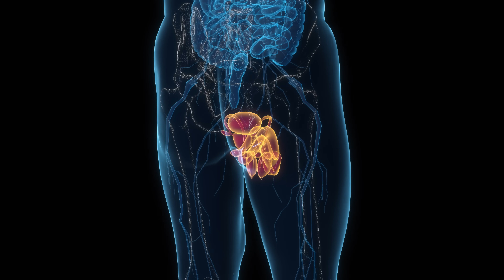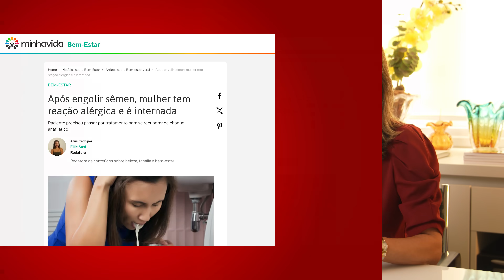Engolir Sêmen Faz Mal? A Resposta da Ginecologista (Sem Tabu)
Você já teve essa dúvida mas nunca soube a quem perguntar? Neste vídeo, uma ginecologista responde com clareza e sem tabu se engolir sêmen faz mal à saúde. Descubra os riscos reais e como se proteger. Informação é saúde! 💬👩‍⚕️

Você já se perguntou se engolir sêmen faz mal à saúde? Este vídeo responde, sem tabus e com base científica, uma das dúvidas mais comuns que chegam aos consultórios ginecológicos. O médico especialista explica o que realmente acontece no corpo ao ingerir sêmen, abordando a composição do líquido seminal — formado por proteínas, vitaminas, enzimas e espermatozoides — e os efeitos da digestão no trato gastrointestinal. De forma clara e direta, ele esclarece que, para a maioria das pessoas saudáveis, o sêmen não representa risco fisiológico.

A ginecologista aborda de forma clara e sem tabus a dúvida comum sobre os riscos de engolir sêmen. Explica a composição do sêmen, os possíveis riscos à saúde — especialmente ligados a infecções sexualmente transmissíveis — e desmistifica questões como alergias raras e a possibilidade de gravidez por via oral. O vídeo destaca a importância da informação para práticas sexuais mais seguras e conscientes.

No entanto, o vídeo também alerta para os riscos reais associados ao sexo oral sem proteção, como a transmissão de ISTs (HIV, HPV, sífilis, herpes, gonorreia, entre outras) e casos raríssimos de alergia ao sêmen ou a substâncias presentes nele, como medicamentos. Com foco em saúde, prevenção e informação de qualidade, o conteúdo desmistifica mitos populares, reforça a importância do preservativo e orienta sobre quando o cuidado deve ser redobrado. Informação é saúde — e esse vídeo entrega conhecimento essencial para quem busca segurança nas relações íntimas.

00:00 Curiosidade ou Preocupação?
00:17 O Que é Realmente o Sêmen?
00:42 Composição Surpreendente
01:19 Engolir Sêmen Faz Mal?
02:02 Risco de Doenças Sexuais
03:05 Alergia ao Sêmen: Mito ou Verdade?
04:08 Benefícios Reais ou Fake News?
04:44 Engolir Sêmen Engravida?
05:15 Dicas de Segurança Essenciais
05:43 Sexo Anal: Mitos e Cuidados

Dra. Juliana Lelis S. Amato é Ginecologista e Obstetra e chefe da Reprodução Humana do Instituto Amato Enquanto não está cuidando das suas pacientes, e fazendo FIVs, está cuidando de sua família👨‍👩‍👧‍👦. É mãe, apaixonada pela natureza🐶🐱🌳🌲, bem estar e estilo de vida saudável🚴.
Escreveu o livro "Em busca da fertilidade." e autora do site fertilidade.org

Veja o quanto o seu estilo de vida está influenciando na sua chance de engravidar

No vídeo do Instituto Amato, a doutora ginecologista aborda com clareza e embasamento científico um tema cercado de dúvidas e tabus: engolir sêmen faz mal? A médica explica os aspectos fisiológicos do esperma, destacando os riscos do sexo oral e a importância da higiene sexual, especialmente quando falamos em DSTs como AIDS, sífilis e HPV. Com foco na saúde íntima, ela detalha casos raros de alergia ao sêmen e hipersensibilidade seminal, desmistifica o mito da gravidez por via oral e reforça o papel do preservativo no sexo oral para garantir um sexo seguro. Este conteúdo faz parte da missão do canal em promover a saúde da mulher, trazendo dicas de saúde, curiosidades sobre sêmen e informações confiáveis sobre sexo, sempre com a seriedade que a medicina e a saúde feminina exigem. Se você busca um vídeo onde a ginecologista responde sem rodeios, esse é para você!